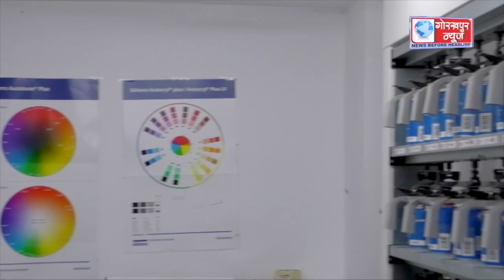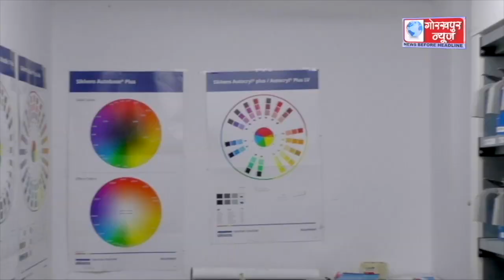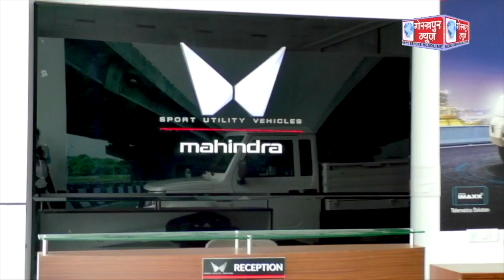GORAKHPUR NEWS - 07.10.2023